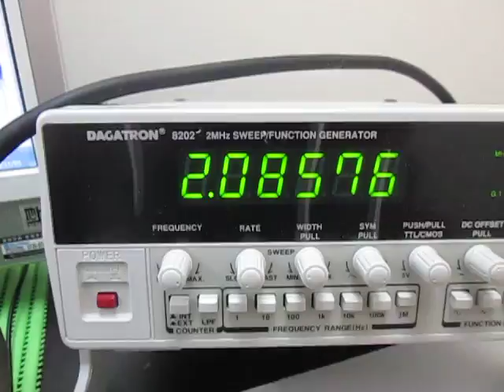オリジナル超音波実験 ultrasonic-labo